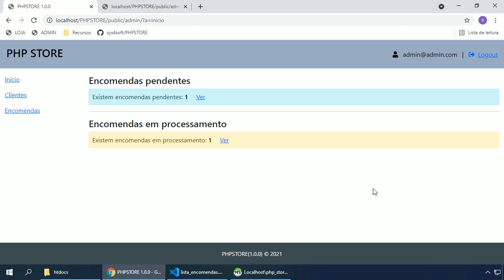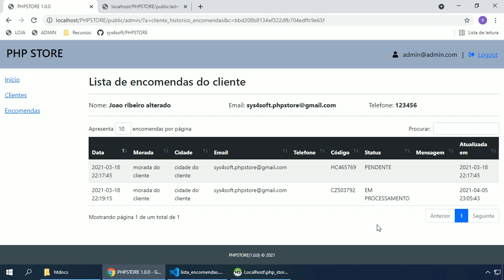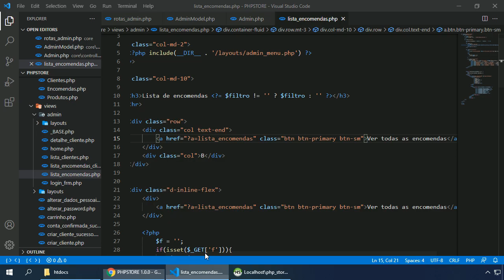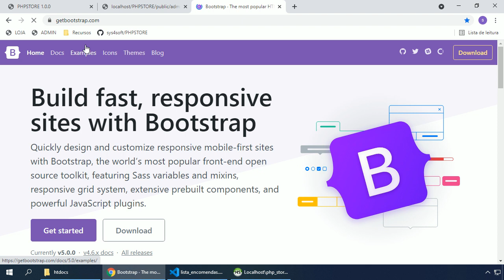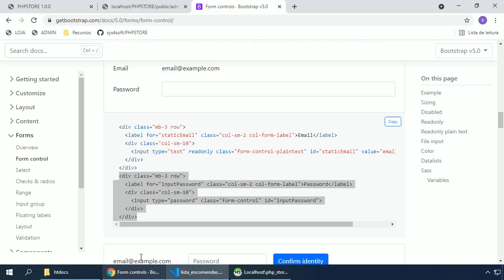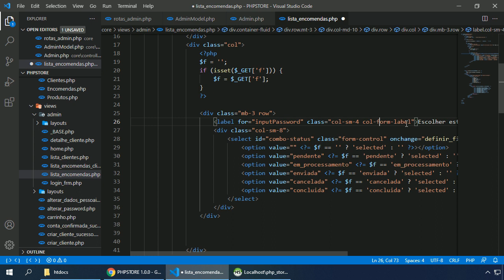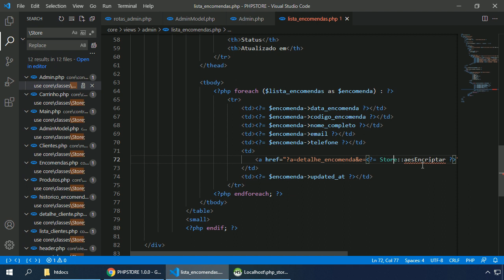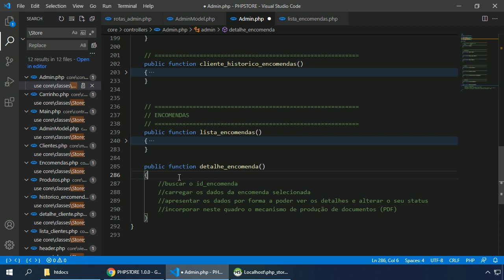PHP Webstore #089 ARRUMAÇÃO DE ELEMENTOS E PREPARAÇÃO DO DETALHE DE ENCOMENDA